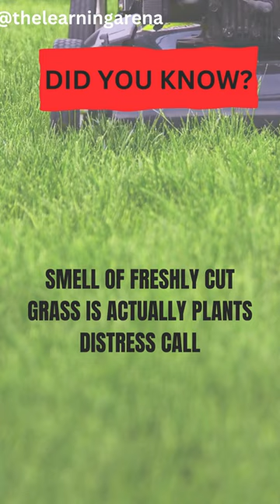Smell of Fresh grass!